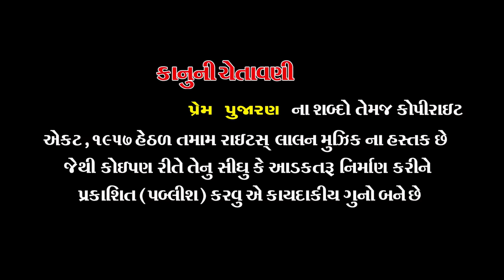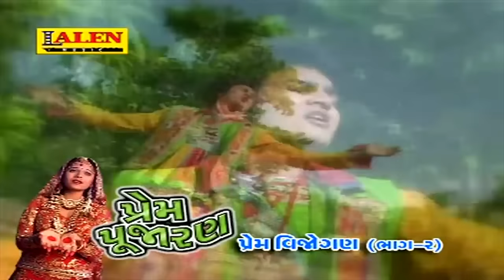PREM PUJARAN | MAMTA SONI - SAURABH RAJYAGURU | GUJARATI SONG | LALEN MUSIC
Presenting Prem Pujaran's video Song Prem Pujaran . Rajdeep Barot’s  Gujarati Songs of 2017, music by Manoj - Vimal.
Lalen Music Presenting the  songs in Gujarati, Produced By Sanjay Patel.

CREDITS
SINGER : RAJDEEP BAROT, VANITA BAROT
LYRICS : RAJDEEP BAROT
PRODUCER : SANJAY PATEL
LABEL : LALEN MUSIC
TITLE : PREM PUJARAN